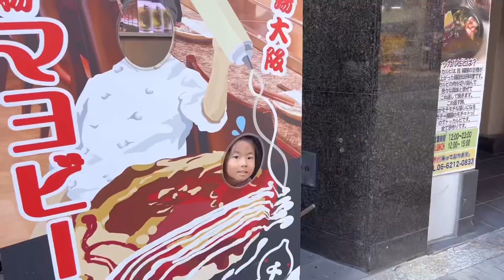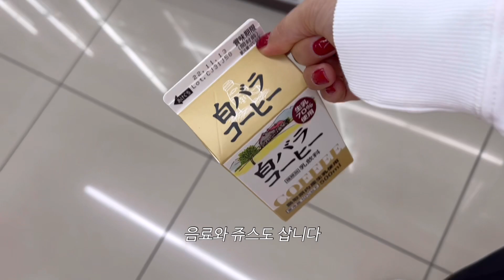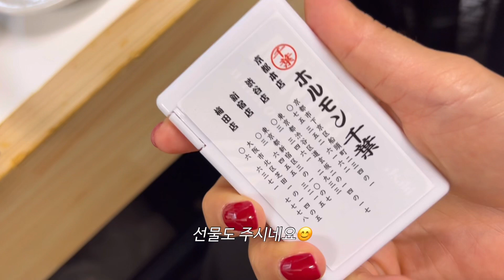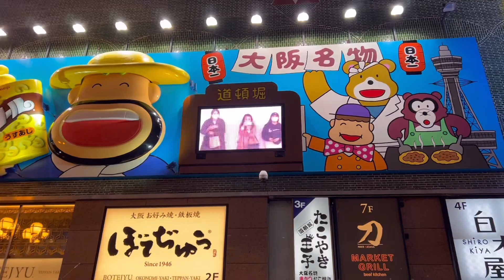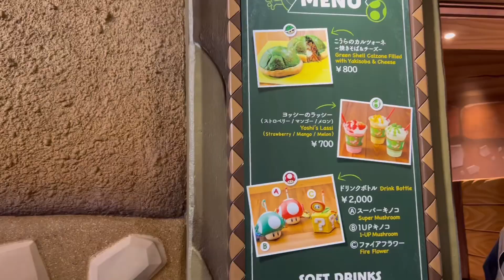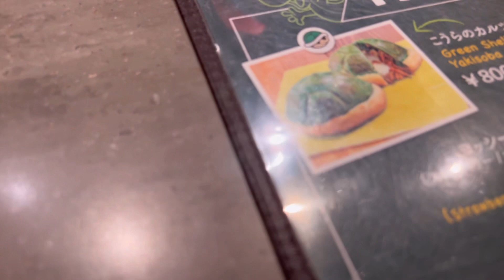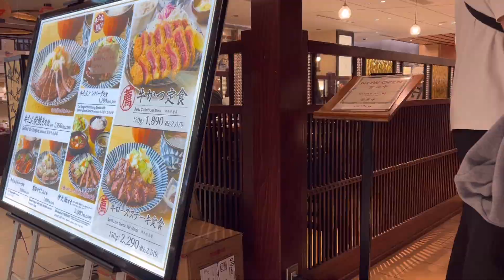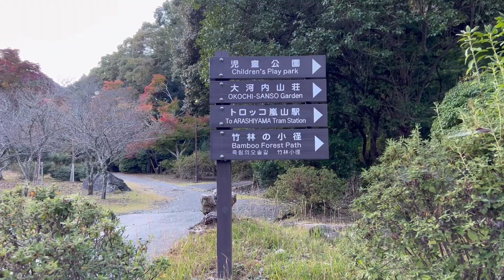일본 브이로그｜총 10명✨어른도 아이도 만족한 오사카 & 교토여행🎡🛶